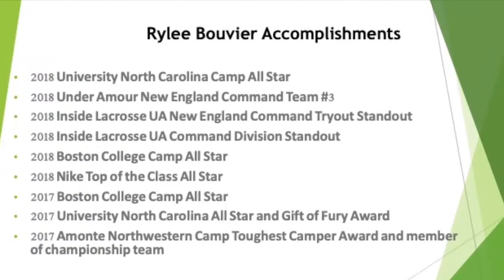Bishop Guertin vs Londonderry girls basketball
NHIAA matchup between the Bishop Guertin Cardinals and the Londonderry Lancers in girls basketball